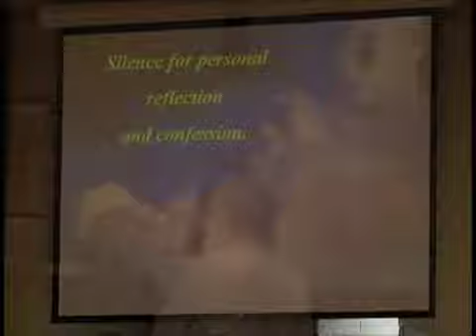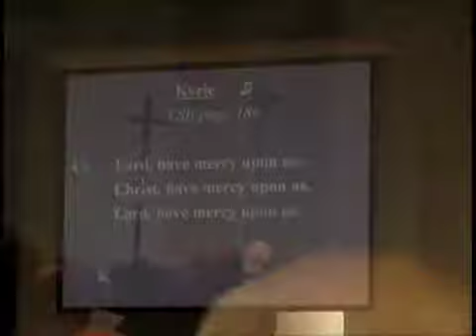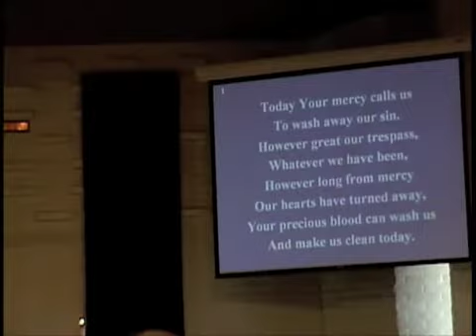Ash Wednesday Service 2010 at Risen Savior Lutheran in Green Valley, AZ